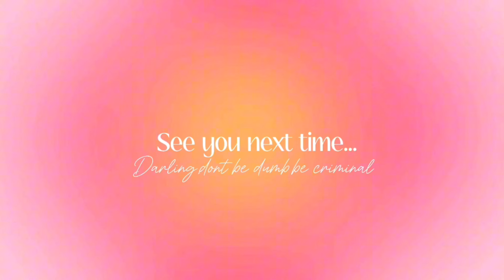🫣 HIDE AND SEEK IN TARGET 🎯 || Toca boca life world ROLEPLAY *with voice* 🔊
Who’s going to win this game of hide and seek in target